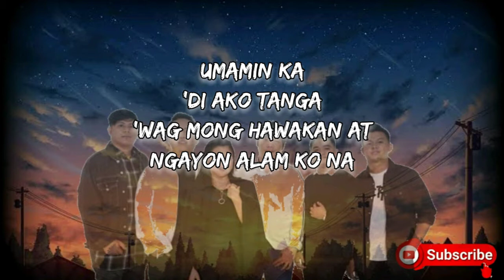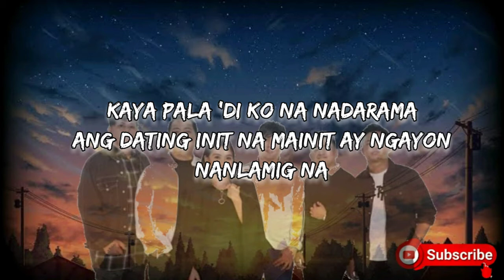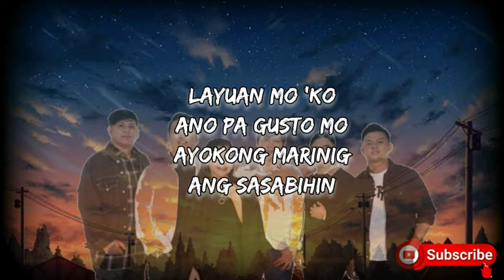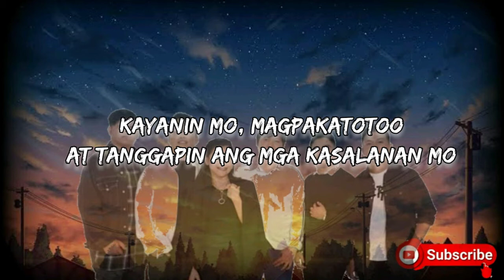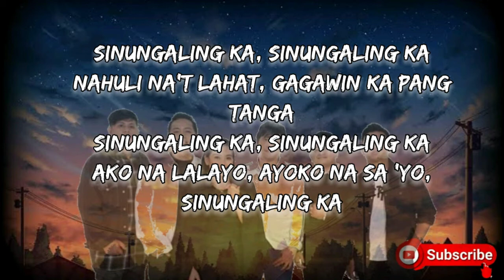Sinungaling Ka - This Band ( Lyric Video)